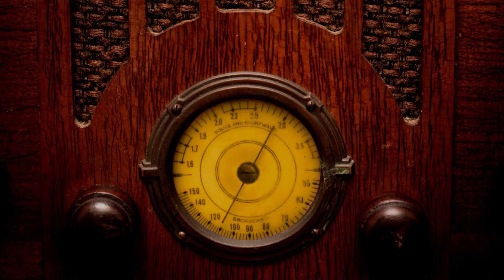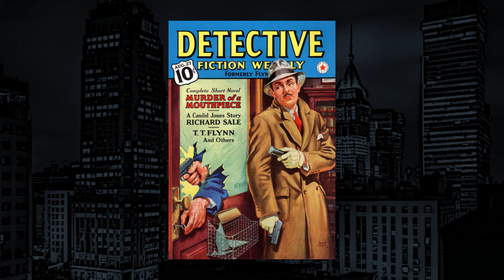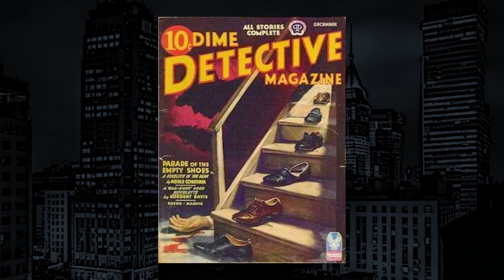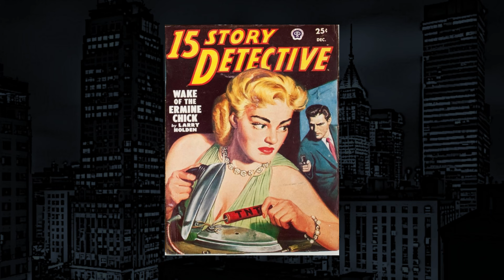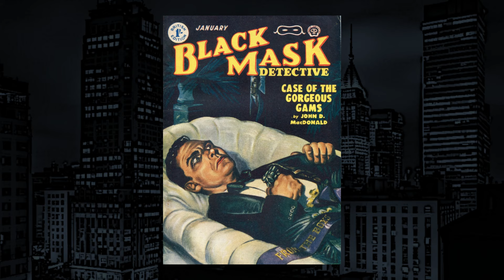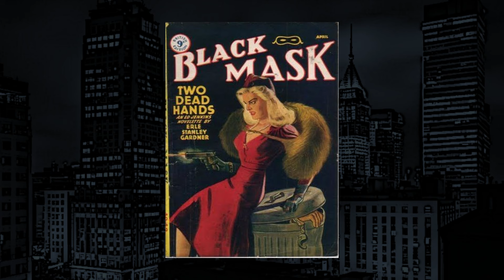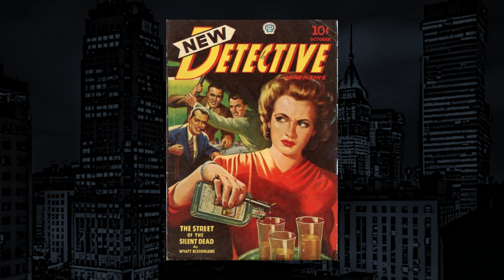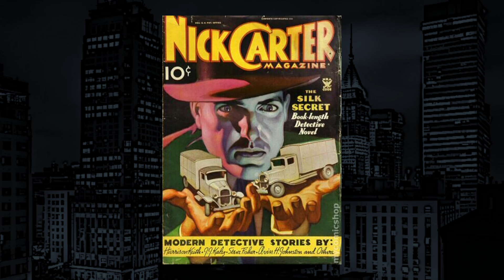The Whistler-Classic Mystery Radio-"The New Mrs. Devlin"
The Whistler-"The New Mrs. Devlin" from Classic Mystery Radio.
Mr. Devlin tries to poison his second wife, the same way he murdered his first one and got away with it.

Starring:
Willard Waterman